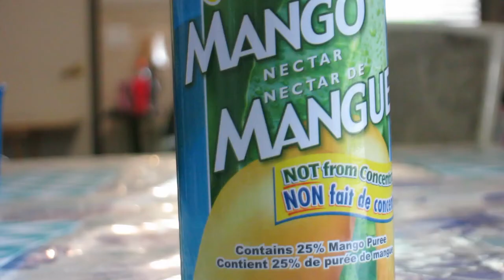Kids, try This - Philippine fruit juice, Mango Nectar, Guava Juice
Kids try Philippine juices, Mango Nectar, and Guava Juice, the kids love doing these videos getting to try different, show them some LOVE and Like this video.